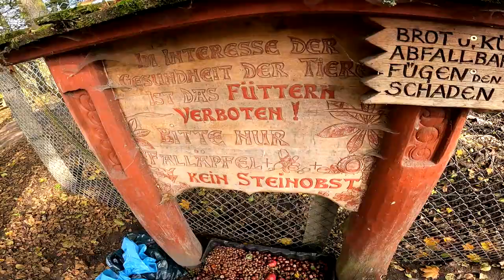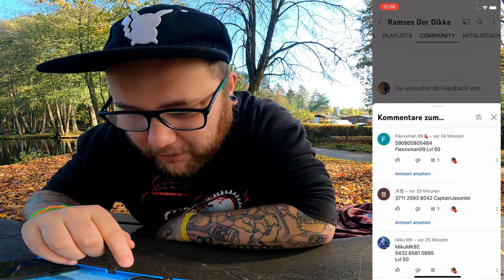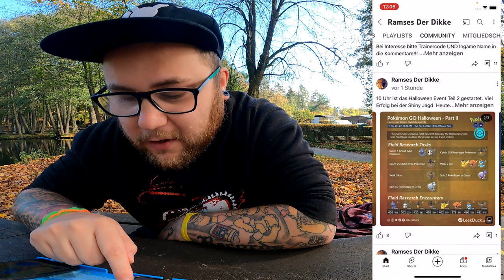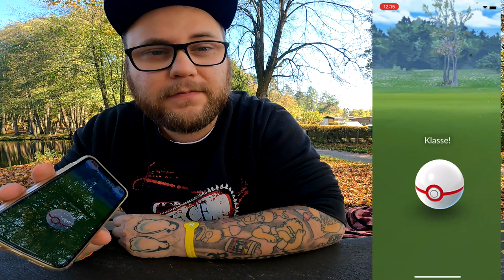✨ Shiny ✨ Giratina Urform Community Raid + Konter | Pokémon GO Deutsch # 2174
GUMMA !!!

Mein Trainer Code : 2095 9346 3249